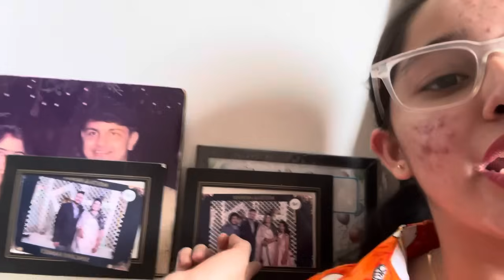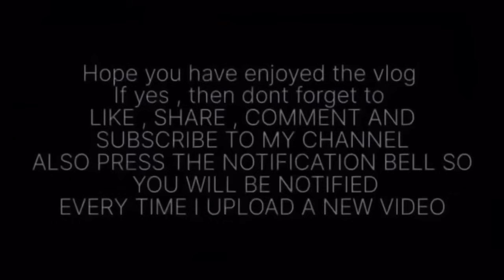In Indore Babyy 🥹🏠♥️ || Daily Vlog-29 || Deshna Dugad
Heyyy!!
Day -29...
hope you enjoy it and show me love ( without hate 😊 ) 😄
I have made it very raw n quick so that you can get a very good idea of what i do everyday or how my daily routine looks like 🥹

Get to know me more from these socials .. follow me everywhere 😊

Hope you have enjoyed the vlog if yes then don't forget to  LIKE,SHARE,COMMENT and SUBSCRIBE to my channel also press the NOTIFICATION BELL so youu will be notified every time I post a new video ♥️😎🔔

xoxo Deshna